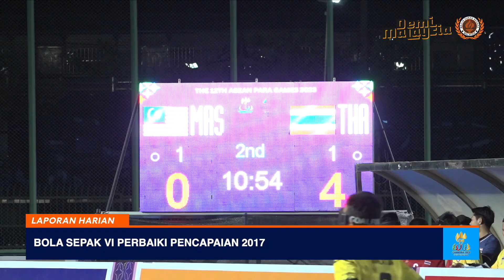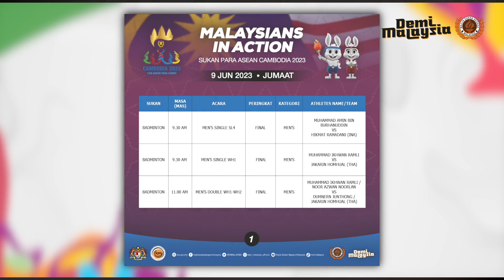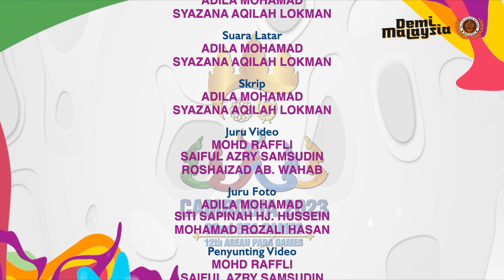LAPORAN HARIAN KONTINJEN MALAYSIA SUKAN PARA ASEAN KE-12, KEMBOJA 2023 I 8 JUN 2023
Kandungan Laporan Harian Kontinjen Malaysia :

- Kem Renang Negara Tutup Saingan Dengan Peroleh 26 Emas
- Halim Pamer Kehebatan Di Kemboja
- Bola Sepak VI Perbaiki Pencapaian 2017
- Bola Sepak CP Hadiah Emas Ke-47 Kontinjen